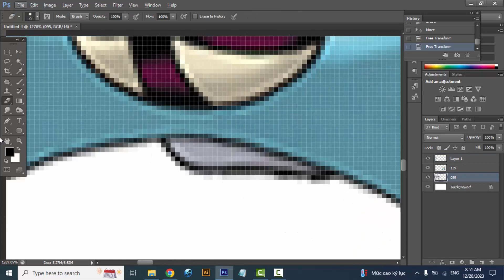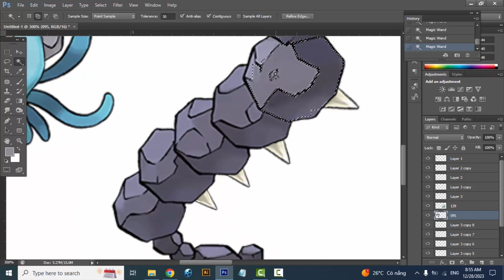Pokemon Fusion | Onix + Omastar | pokemon infinite fusion